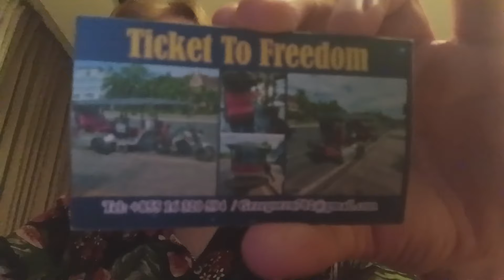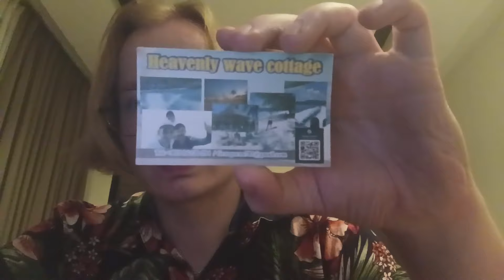Pyzy. odc 51